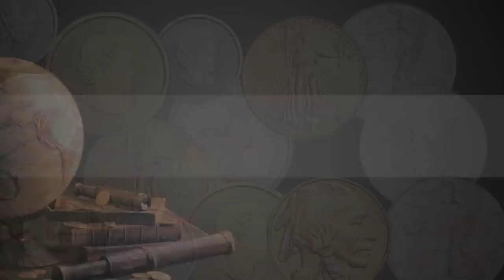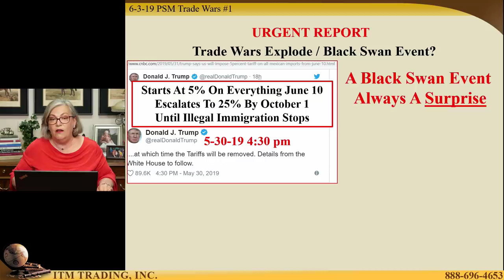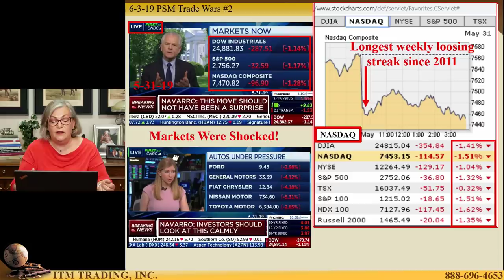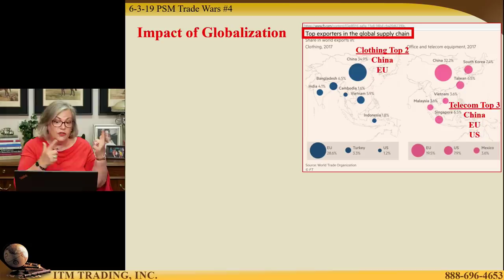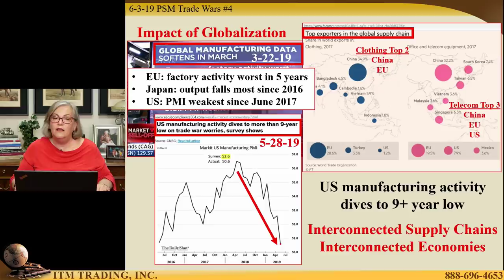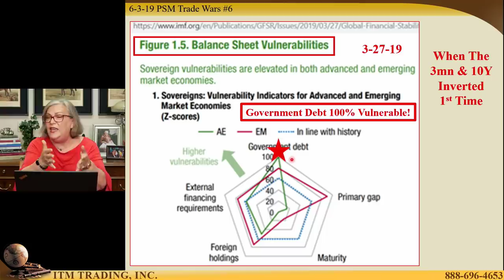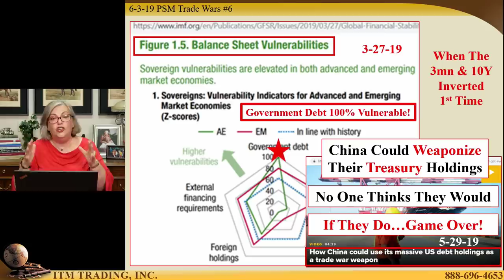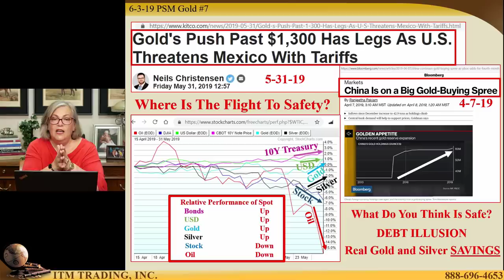Trade Wars Explode / Black Swan Event?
Will this Black Swan Event that will take down the global fiat system? It may have already begun, even if Mexican tariffs never go into effect, counterparty confidence between the US and all trading partners has been smashed. With the US currently renegotiating key global trade agreements, that confidence is critical -- and now it is gone.
There is always danger in change as old agreements are broken.
Central bankers know that wealth built on the “debt illusion” is fleeting, but real gold, used in every aspect of the economy and globally accepted, is savings. That’s why we’ve seen the flight to gold since 2008.

THEN WHAT?